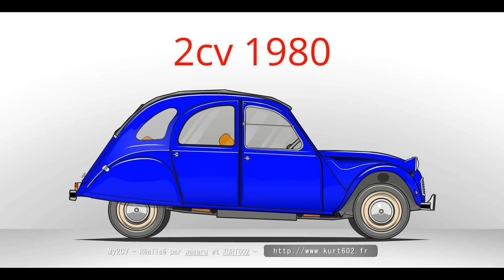évolution de la 2cv